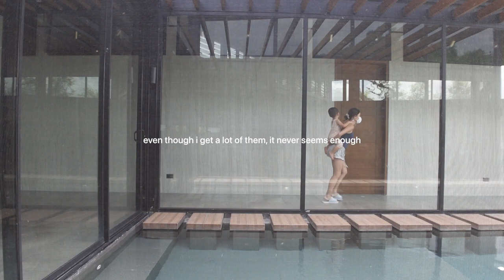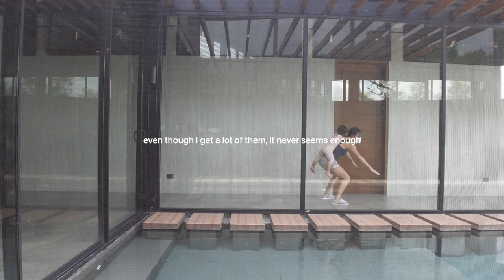Isolating Again, he stopped thumb sucking!, Kitchen reorganizing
So… we’re stuck at home again 😅 To be honest, it really isn’t that big of a deal for me, since I’ve grown to become a homebody in the past few years. If anything, being on isolation is just another excuse for me to stop the hustle and spend even more time with my boys!

A few updates- Sevi boo loves tummy time more and more. He is growing chunkier and chunkier and is still as chill as ever. Scottie on the other hand is a hyperactive ball of sunshine! He makes us so happy with his wit and sweetness. Plus- he stopped thumb sucking all on his own. Can you believe that? We are so incredibly proud of him.

We have a lot of chatty moments on today’s vlog as we do a little Get Ready With Me- it’s been a while!